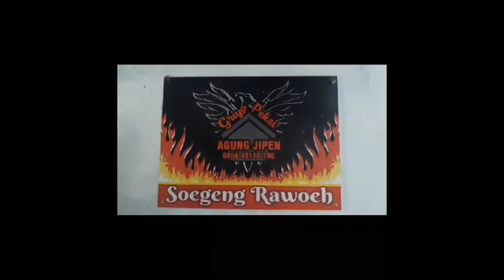KAGET CEK ANAK GONG DI PUTER TERNYATA KAKINYA...SALAM LESTARI...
Halo bro vidio ini tentang cek anak gong yg diloloh puter ternyata kakinyasakit